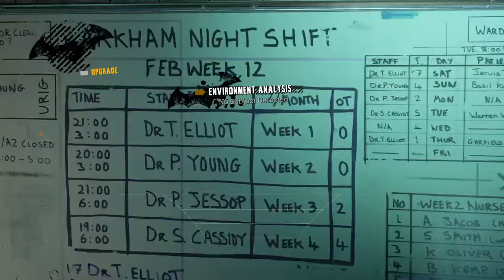Batman: Return to Arkham - Arkham Asylum_20190611235554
Batman™: Return to Arkham